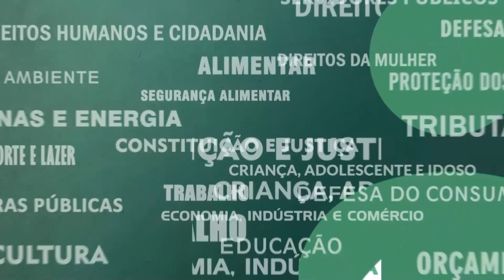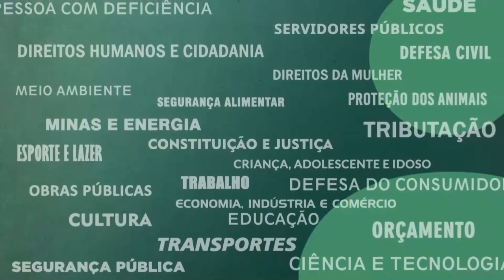Resumo Comissões - CPI Agências Reguladoras - 08/08/23